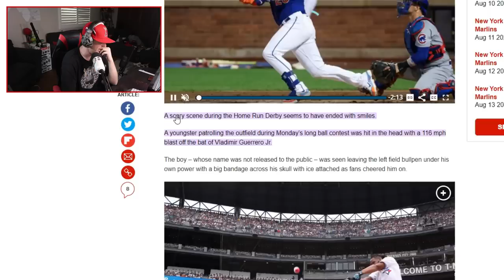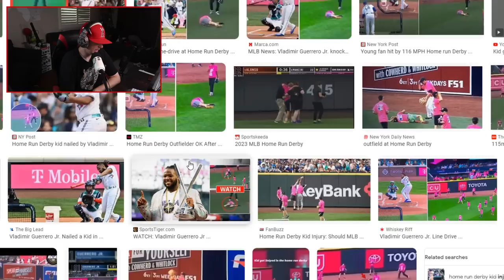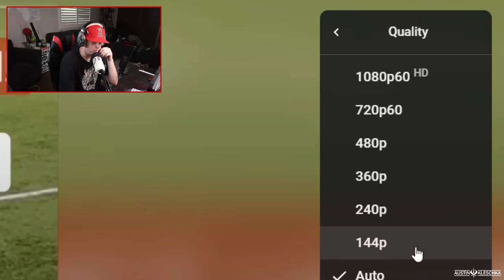THE UMPIRE GOT IN THE WAY OF STEALING HOME!, Reacting to Viral Baseball Videos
Welcome Kleschka Crew! More baseball react! If somebody is stealing home, all umpires... GET OUT OF THE WAY! Enjoy!